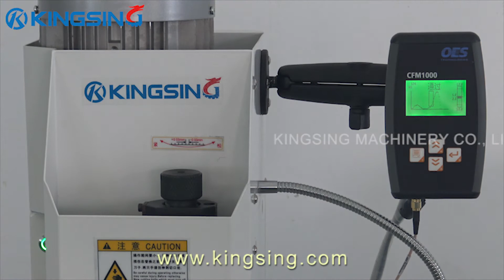Full Automatic Wire Stripping Crimping and Tin Soldering Machine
One side stripping twisting and tin soldering, another side crimping terminal, process 5 wires at one time with high speed.